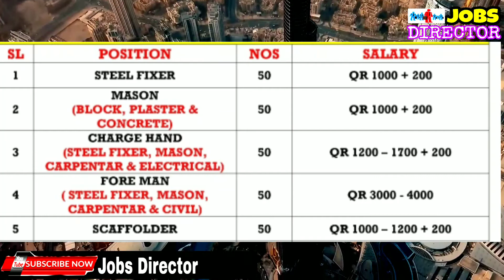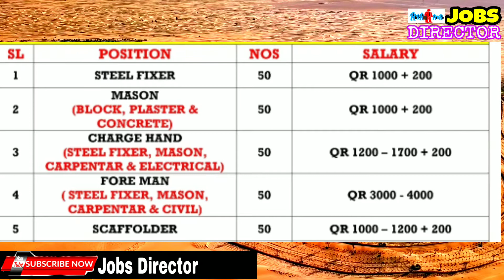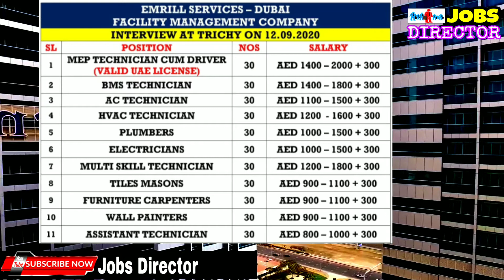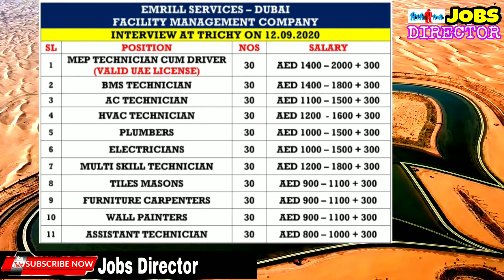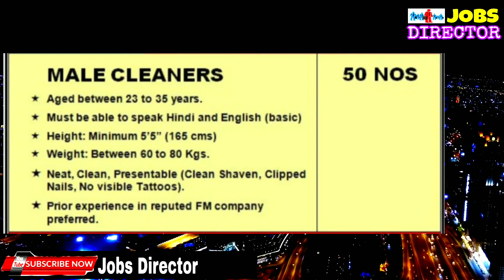Latest Gulf jobs Sep2020, QATAR & DUBAI Jobs, FMCG jobs,cleaner jobs, direct interview 930+ vacancy.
Latest Gulf jobs vacancy, Dubai Saudi Qatar Oman and Bahrain, all type of job vacancy/jobs director.

Latest jobs in Qatar And Dubai, Excellent salary with Overtime food allowance and free rooms.

Be safe from job scammers, how to identify frauds, gulf job vacancy in lockdown real Or fake? Jobs.